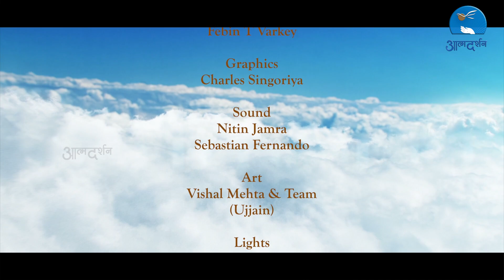MERI IBADAT || Ep 02 || Atmadarshan TV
Powered by: Atmadarshan TV

Studio: Atmadarshan Studios

Lead Vocal: Pastor Vishal Samuel & Surbhi Chhetri

Keyboard: Yash Chouhan
Guitar: Aman Minj
Octapad: Justin Masih

Chorus: Jennifer Jones Rai, Neomi Wasu, Shweta Bamniya, Anjali Bamniya, Ankita Rawat & Arpana Rawat

Direction: Father Anand, Fr. Sony Antony & Fr. Selvin Drazon

Programme Co-ordinator: Sr. Rose SABS

Camera: Febin t Varkey, Sachin Tripathi, Rohit Porpanth, Devashish Damor

Online Editing: Niteesh K. Das

Editing: Febin T. Varkey

Graphics: Charles Singoriya

Sound: Nitin Jamra & Sebastian Fernando

Art: Vishal Mehta & Team (Ujjain)

Lights: Eljo Johny

Stills: Prashant Mourya

Assistant Cameraman: Tulsi Bhavsar

Broadcasting Executive: Devashish Damor, Charles Singoriya, Tulsi Bhavsar, Sunny Kiran

ATMADARSHAN TV:

With a very generous aim of providing “Gospel To All” the Atmadarshan TV YouTube channel was started on 17 June 2017 by Father Anand and Bishop Chacko SVD.

► Jio TV -

► MX Player -